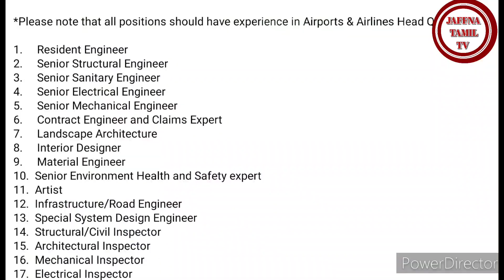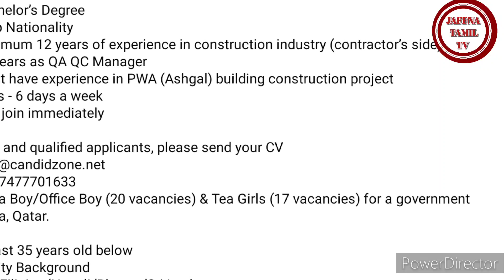Qatar tamil News | JAFFNA TAMIL TV | qatar tamil breaking news | 20.03.2023